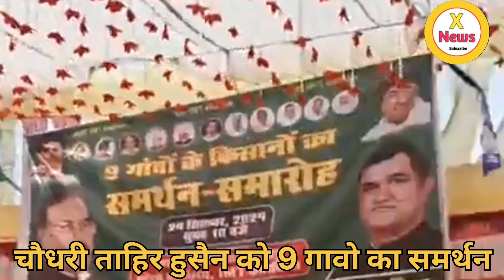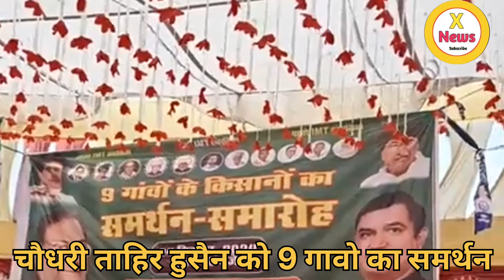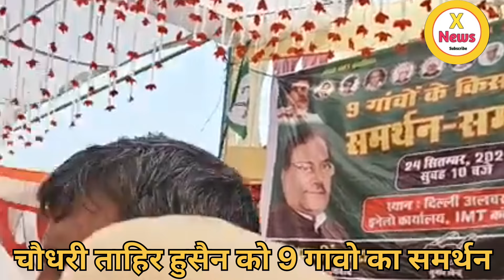choudhary ताहिर हुसैन को दिया 9 गावों ने समर्थन।। choudhary tahir ने आफताब अहमद से मांगा हिसाब।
X news
Mewat Nuh Breaking News★

Mla Nuh Aaftab Ahmad Congress

Mla FJP maman khan congress

■Mla Punhana Mohd Elyash congress

Delhi Gurugram Expressway Delhi Mumbai

Expressway

Sohna Road Expressway

Crime

News Mewat crime news Gurugram Delhi Jaipur

Highway Mewat News Gau Taskar In Mewat ★

Gau Rakshak In Mewat

NamAJ Issue In Gurugram

★ Namaz ON Road BJP Congress JJP ★

Inld

Rahul Gandhi ★ ★

Haryana Police

★BSP Aap

Narendra Modi

BJP Govt I Mewat City News Live

★ Nuh Police Punhana police

pingwan Police ★

firojpur jhirka police bichor police tavdu police ★

Rojka mev Police

Mewat DC

Nuh Sp

Mewat Sp★ Nuh DC ★